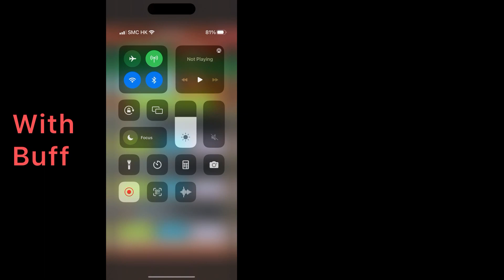Summoner’s Greed New Mythical Monster Byakko